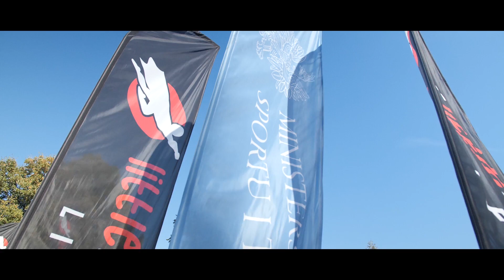Little Heroes Szubin 1 październik 2018